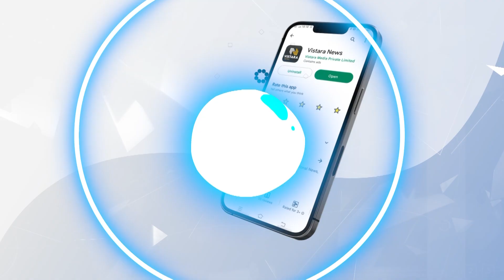ಪೊಲೀಸ್ ವಿಚಾರಣೆಗೆ ಹಾಜರಾದ ನಟ ದರ್ಶನ್ | Darshan House Dog Bite Case | Vistara News